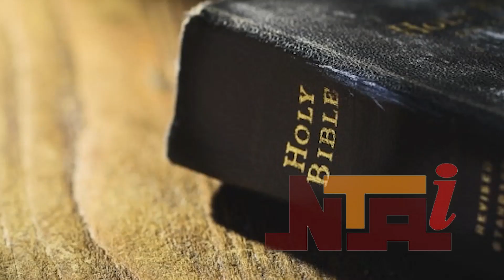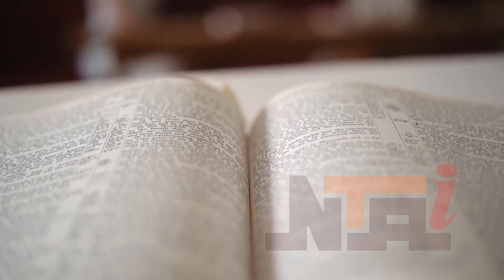INTERVIEW THE ESSENCE OF EASTER AND CELEBRATIONS